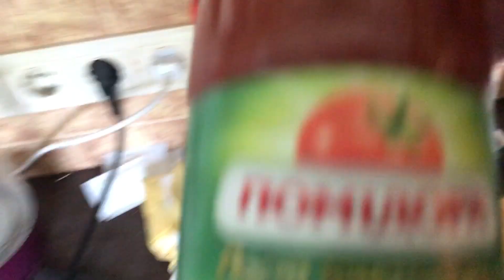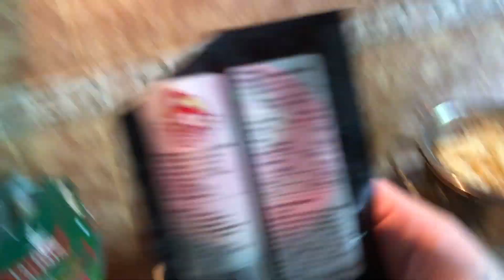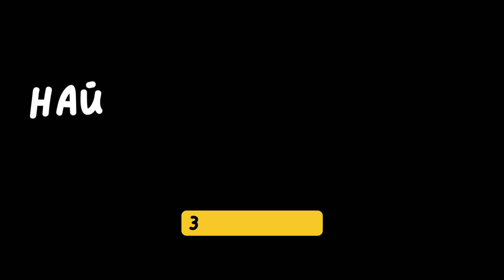НАЙКРАЩЕ КУЛІНАРНЕ ШОУ #2 [Паста ЛєБалдьож]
Вирішив створити власне кулінарне шоу з цікавими рецептами для пацанів та пацанесс, приємного перегляду та смачного, бо шоу треба дивитись в прикуску з чимось.

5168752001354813